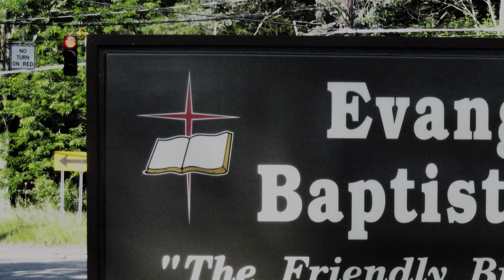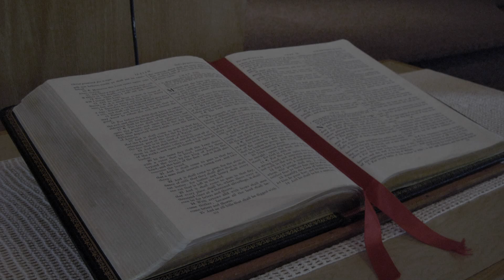What Just Happened Here?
Preached 3-31-19.  Scripture: Romans 6:3-4 - Know ye not, that so many of us as were baptized into Jesus Christ were baptized into his death? Therefore we are buried with him by baptism into death: that like as Christ was raised up from the dead by the glory of the Father, even so we also should walk in newness of life.